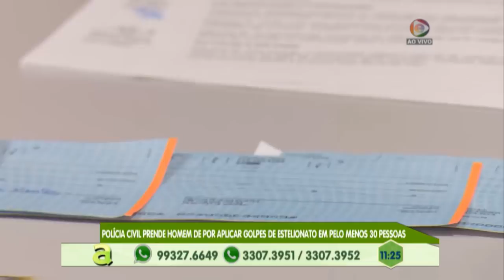Programa Agora (30.04.2019) 01º Bloco